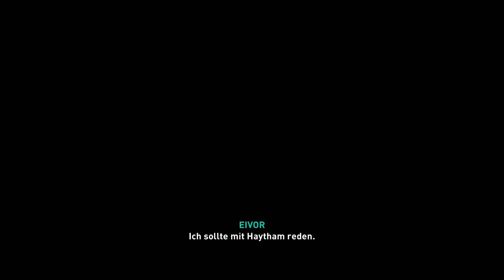An Eorforwine & Redwald gescheitert - Assassin’s Creed Valhalla #052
Spiel: Assassin’s Creed Valhalla
Entwickler: Ubisoft Montreal, Ubisoft Milan
Publisher: Ubisoft
Genre: Action-Rollenspiel, Stealth
USK: ab 18
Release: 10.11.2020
Erhältlich für: Microsoft Windows, Xbox One, Xbox Series, PlayStation 4, PlayStation 5, Google Stadia